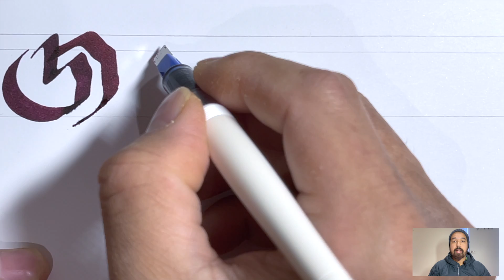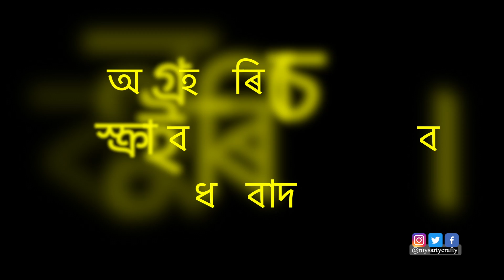অসমীয়াত কেলিগ্ৰাফী কি ?|Assamese Handwriting Style|Can we do calligraphy in Assamese writing ?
নমস্কাৰ
মই সকলোকে স্বাগতম জনাইছো ইউটিউব চেনেল ৰয়চআৰ্টিক্ৰাফ্টিলৈ। এই ভিডিঅ'টোত, আমি আলোচনা কৰিম যে অসমীয়াত কেলিগ্ৰাফী কি আৰু ইয়াৰ বিভিন্ন প্ৰকাৰৰ।
মই আশা কৰোঁ এই পৰামৰ্শবোৰ সহায়ক হ'ব। অনুগ্ৰহ কৰি যিকোনো পৰামৰ্শৰ বাবে মন্তব্য কৰক।
যদি ভিডিঅ'টো সহায়ক হয়, তেন্তে অনুগ্ৰহ কৰি ইউটিউব চেনেল ৰয়চআৰ্টিক্ৰাফ্টি ভাগ বতৰা কৰক আৰু সাবস্ক্ৰাইব কৰক।